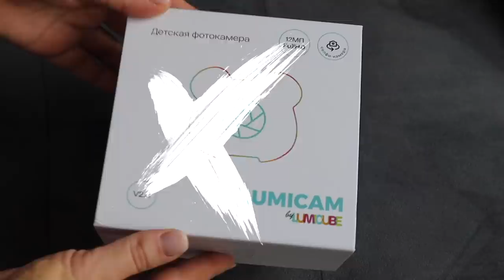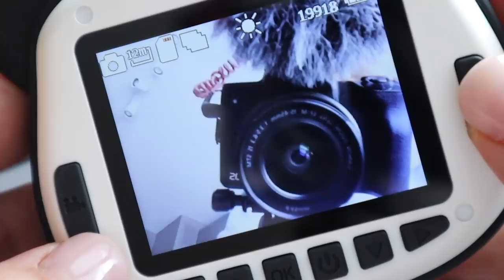НА 10 НЕДЕЛЕ БЕРЕМЕННОСТИ Я ЗАБОЛЕЛА КИШЕЧНОЙ ИНФЕКЦИЕЙ КАК Я СПРАВЛЯЛАСЬ ОДНА С РЕБЕНКОМ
Подруги, привет!
Сегодня день из жизни беременной мамы в токискозе, да еще и с кишечной инфекцией!!! Сегодня рассказываю о новых испытаниях первого триместра беременности!
Рассказываю, как мы справляемся и как мы проводим это непростое время дома с ребенком, который постоянно требует внимания мамы...

Полезные ссылки для моих подруг ниже! Эти игрушки здорово помогли мне занять ребенка в моменты, когда не хватает сил самой активно c ним играть: